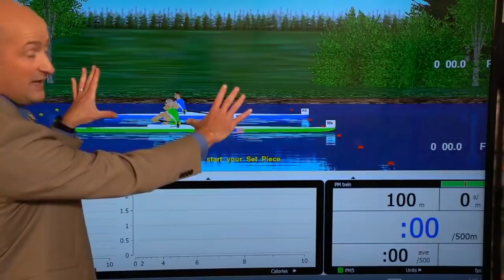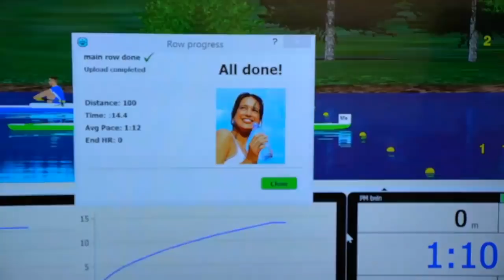Will Melaleuca CEO Frank VanderSloot break the world record?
On his 70th birthday, Frank VanderSloot puts it all on the line, committing to resign as CEO if he doesn't set a new 100M record for rowing. Frank credits his stamina to the Peak Performance Pack for its advanced formulation and advantages in combating free radicals and aging.